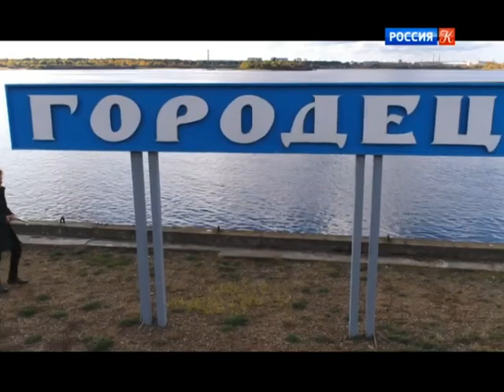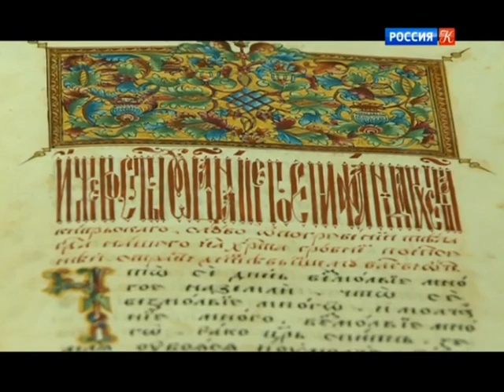Пешком... Городец пряничный . Выпуск от 17.12.17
Сегодня ведущий программы Михаил Жебрак покажет нам волжский город Городец - родину пряника.
Цикл телевизионных программ.
Ведущий Михаил Жебрак приглашает зрителей на прогулку по улицам и переулкам Москвы и других городов России, где каждый дом может стать поводом для экскурса в историю. Каждая передача превращается в увлекательное путешествие - не только по улицам, но и в глубь веков.